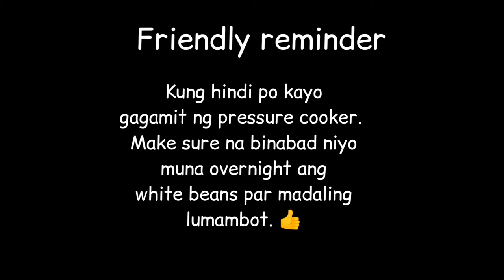Pork & Beans ¦ White Beans with Tomato Sauce ¦ Ulam Ideas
Hi! Thank you for visiting my YouTube Channel! ❤️

Ingredients:
White Beans
Tomato Sauce (Filipino Style)
Sugar
Pork Cube
Oil
Garlic
Onion
Ground black pepper
Water

I hope to see you in my next video! ❤️